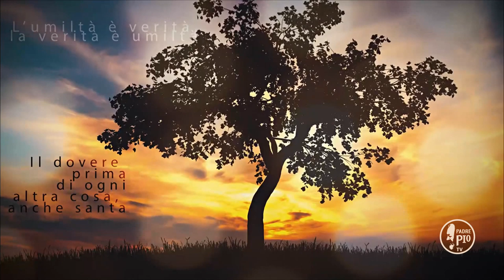Gesù verrà a confortarti. Non temere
La Frase di Padre Pio:
"Conviene addomesticarsi coi patimenti, che piacerà a Gesú mandarvi. Gesú, che non può soffrire a lungo di tenervi in afflizione, verrà a  sollecitarvi ed a confortarvi con l’infondere al vostro spirito nuovo coraggio"